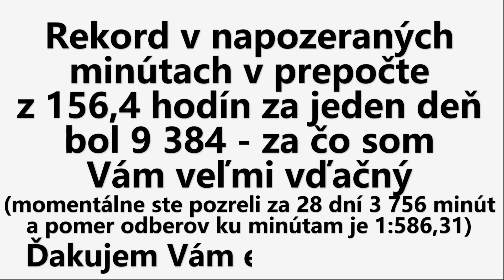Ďakujem Vám za 180 000 napozeraných minút